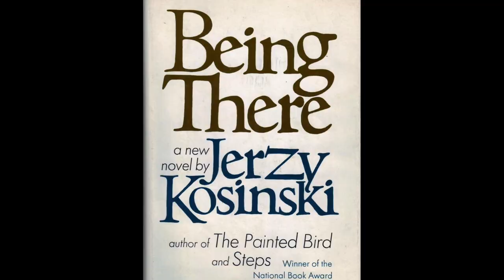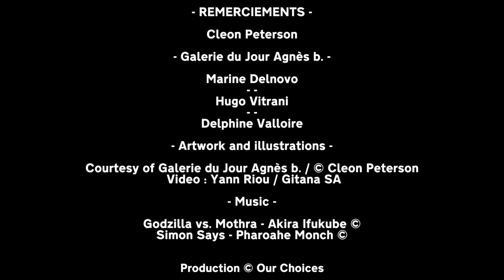CLEON PETERSON: Being There Without Compromise 4/4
Cleon Peterson finally gives us his vision of the artist. This career is a long-term path that must be stridden across without compromise and without expecting any reward. Sometimes you get lucky but you also have to know how to seize the opportunities.

⏱️⏱️  CHAPTERS ⏱️⏱️
0:00 : Life lessons
1:32 : Cleon Peterson advice to young artists
3:20 : "Not trying to get ahead of myself"